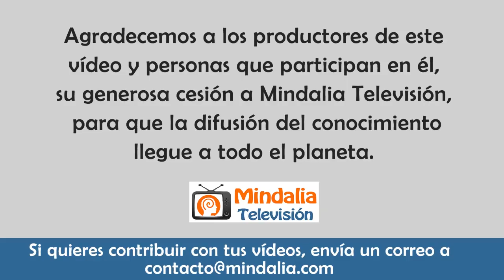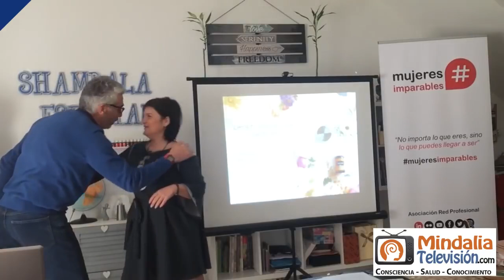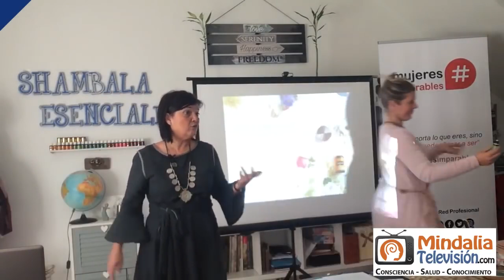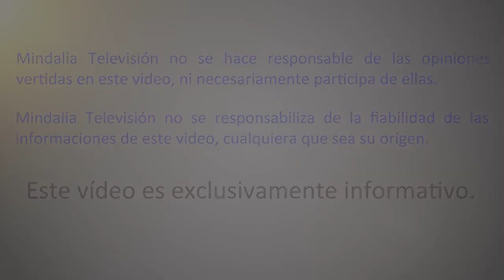Empresas con esencia, por Palma Ruiz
Vídeo cedido por Palma Ruiz